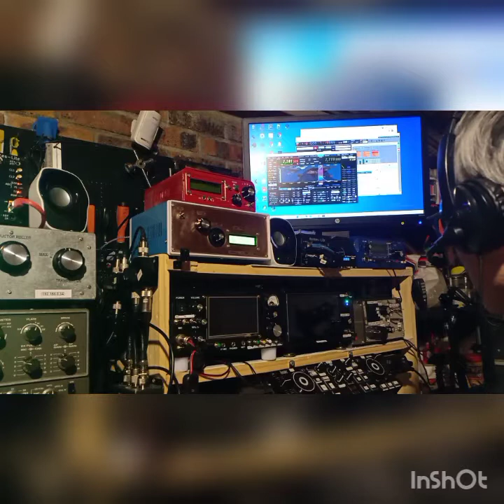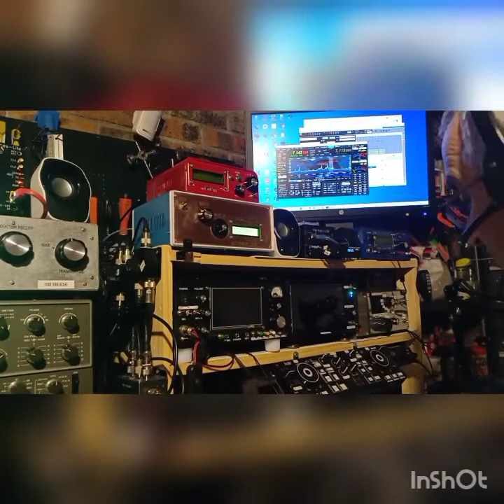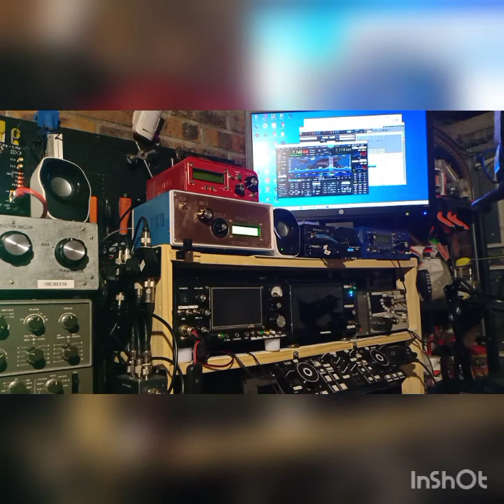F5NPV - QSO using homebrew equipments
i am a Ham Radio operator since 1983 but due to tense pro activities and many move to different countries i was obliged to stop my Ham radio activity for 20 years. 3 years ago i have decided to come back on the air but with a main requirement : I will come back with a fully homemade radio station (Power supply , antennae , Linear amplifier , SWR/Power meters , ATU, interfaces, misc and obviously transceivers).

it was 3 long years with a lot of failure and disapointments but at the end of the road a fully workable and functional Homemade radio station.

Now it is time for some spring cleaning and i will keep now only my homebrew equipement in the shack and will put i my attic storage all the other equipements (Kit and commercial).

Being a Ham Radio operator is all about dedication , commitments and devotion to this hobby.

Few Qso last night using a complete homebrew equipments :

-Antenna 1 : Endfed 23m long with Fuchs wifi remote control ATU for 80 up to 20m bands

-Antenna 2 : W8JK for 30 up to 6m bands with the following tuner

-Power supply based on 2N3055 ballast transistors providing 13Vdc and 25 up 30amp peak a bit bulky but far cleaner compare to modern PWM sampling power supply.

This project is a variant of this following design from UT3MK and YE3CIF SDR TRX

Since this project is now finalized you can find it on PCBWAY and Arif YE3CIF has compiled the overall files

The SMD variant of this transceiver from Yuri UT3MK with additional features